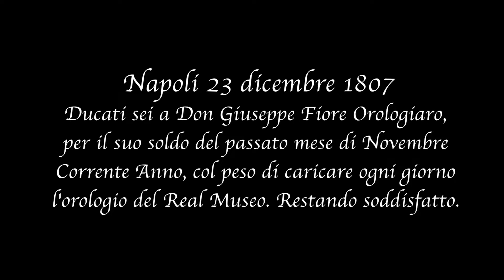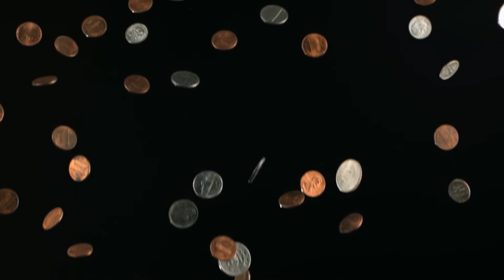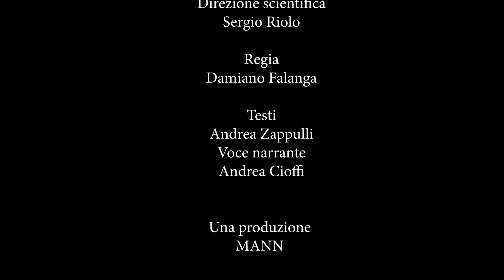il tempo dell'impero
Regia: Damiano Falanga per Fondazione il Cartastorie – Consulenza scientifica: Andrea
Milanese, Sergio Riolo, Daniela Savy – Produzione: Museo Archeologico Nazionale di Napoli– Durata: 4’–  Anno di produzione: 2018 – Nazione: Italia
La narrazione, che fa perno sui documenti dell’Archivio Storico del Banco di Napoli riguardanti il salario dell’orologiaio del Real Museo, si propone di abbracciare, nella prospettiva di un impiegato minore, la svolta che il decennio francese rappresentò per Napoli, per gli aspetti esteriori del potere regio e per la nuova funzione che la cultura e la bellezza classica svolsero nel contesto dell’Impero napoleonico. Il volto della città
cambia e si muove tutt’intorno al Museo, che, insieme al suo monumentale orologio, scandisce il nuovo tempo dell’Europa.